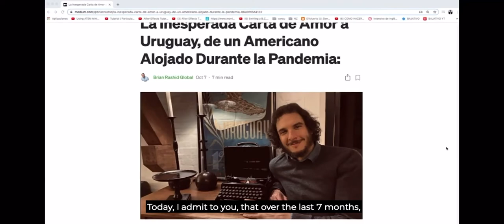BRIAN RASHID EN CNN | BTV 200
¡Qué mes tan emocionante ha sido aquí en Uruguay! Después de que mi "Carta inesperada de amor a Uruguay" se volvió viral, obtuvimos un artículo realmente agradable en CNN en Español. Puedes ver la entrevista aquí, estoy tan orgulloso de compartir sobre mi experiencia aquí y la historia de la reinvención. No puedo pensar en una mejor manera de celebrar el episodio 200 de BTV.